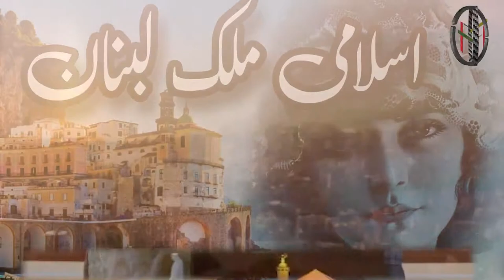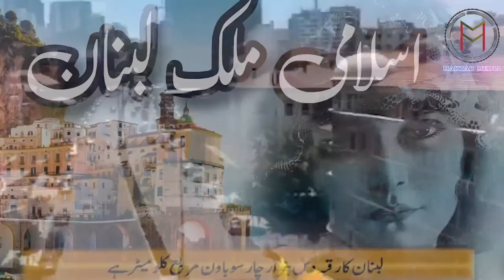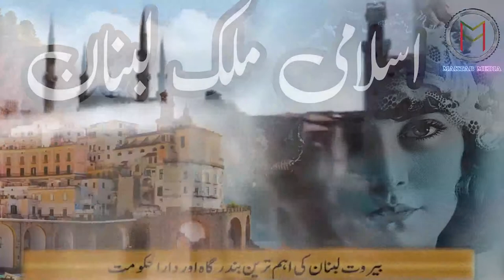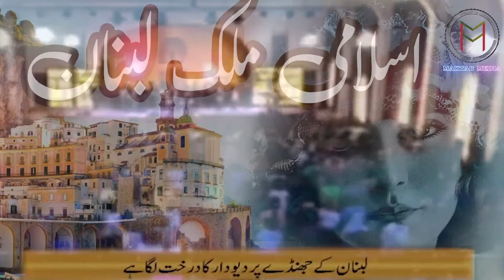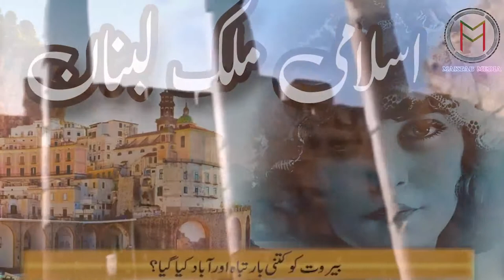Islamic Country - History of (Lebanon) - (اسلامی ملک لبنان)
اسلامی ملک لبنان کےبارے میں دلچسپ معلومات...
Islamic Country - History of Lebanon

Islamic Knowledge
Islamic History